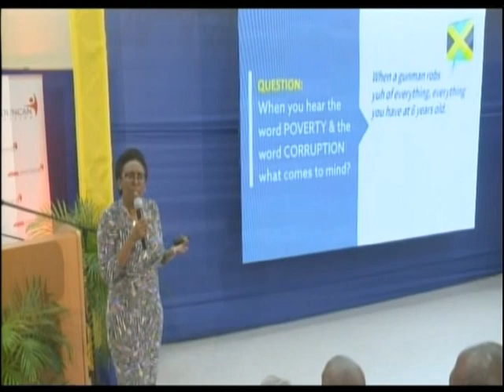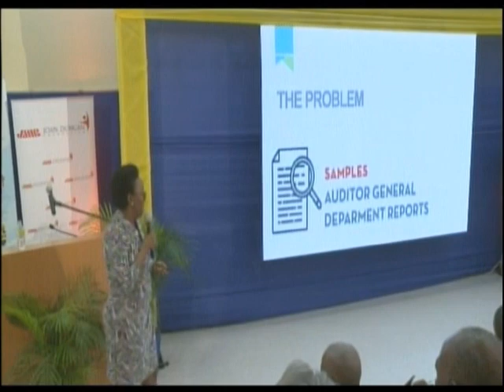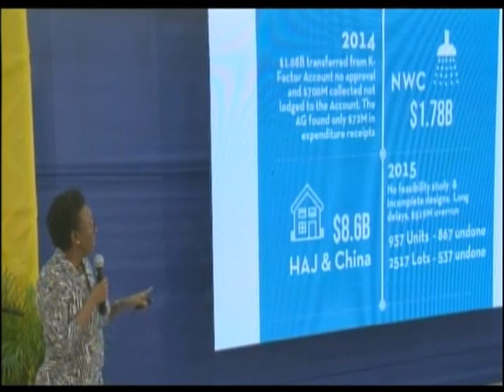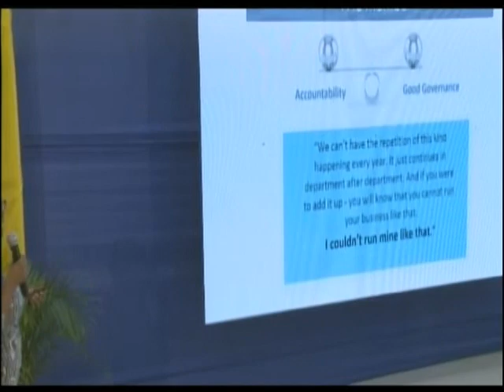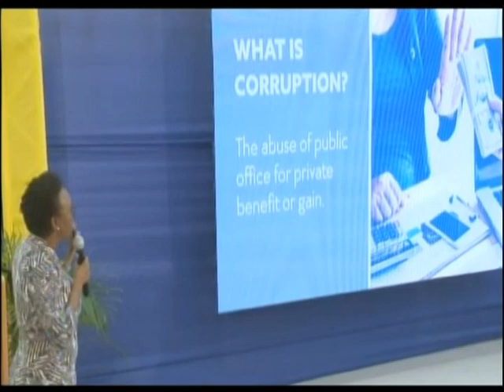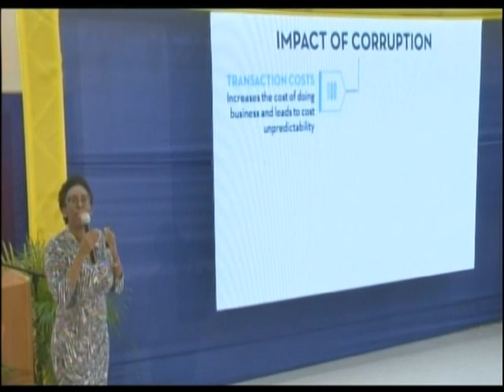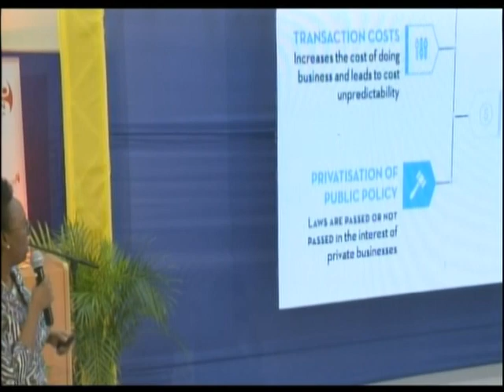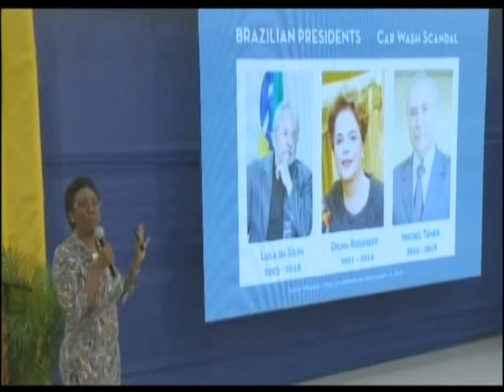UTech, Ja./JMMB 6th Annual Joan Duncan Memorial Lecture Part 2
This lecture is a tribute to the late Joan Duncan, a visionary leader who founded Jamaica Money Market Brokers (JMMB) and who the School of Entrepreneurship, Ethics and Leadership at UTech, Ja. is named after.